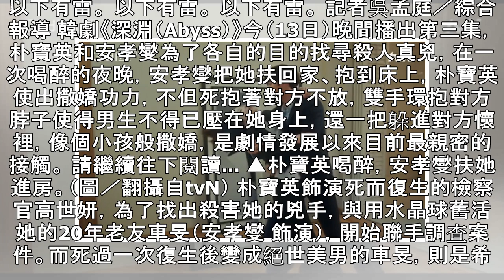雷／朴寶英撒嬌摟住安孝燮 假借發酒瘋吃豆腐...下秒直接撲床 | ETtoday星光雲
以下有雷。 以下有雷。 以下有雷。 記者吳孟庭／綜合報導 韓劇《深淵（Abyss）》今（13日）晚間播出第三集，朴寶英和安孝燮為了各自的目的找尋殺人真兇，在一次喝醉的夜晚，安孝燮把她扶回家、抱到床上，朴寶英使出撒嬌功力，不但死抱著對方不放，雙手環抱對方脖子使得男生不得已壓在她身上，還一把躲進對方懷裡，像個小孩般撒嬌，是劇情發展以來目前最親密的接觸。 請繼續往下閱讀... ▲朴寶英喝醉，安孝燮扶她進房。（圖／翻攝自tvN） 朴寶英飾演死而復生的檢察官高世妍，為了找出殺害她的兇手，與用水晶球舊活她的20年老友車旻（安孝燮 飾演），開始聯手調查案件。而死過一次復生後變成絕世美男的車旻，則是希望能藉此...
雷／朴寶英撒嬌摟住安孝燮　假借發酒瘋吃豆腐下秒直接撲床